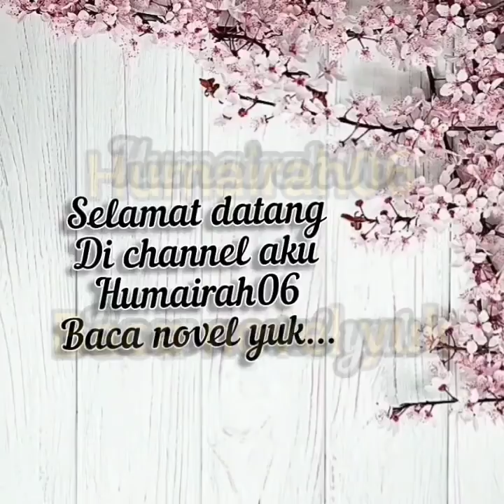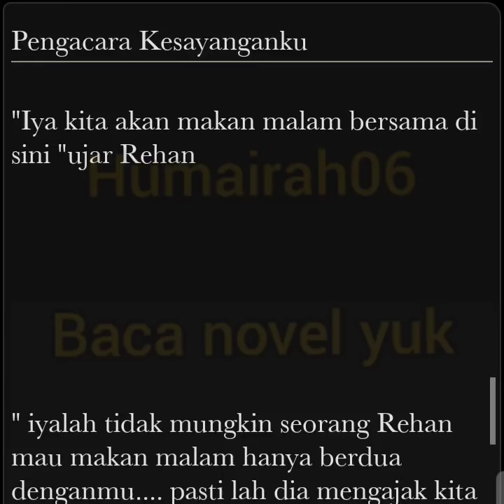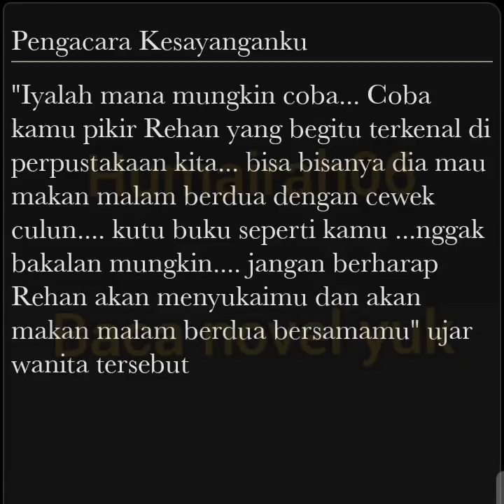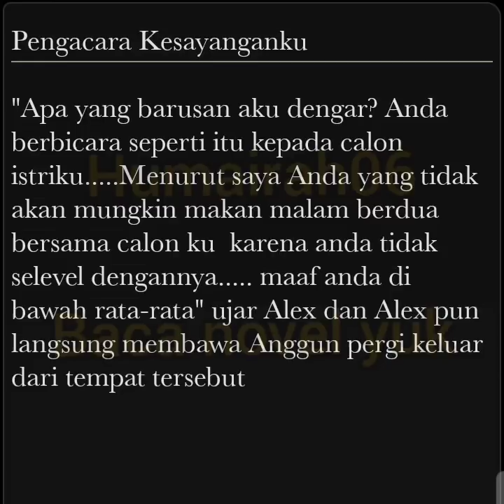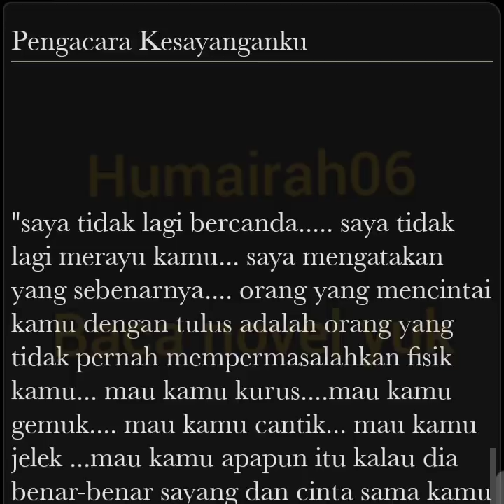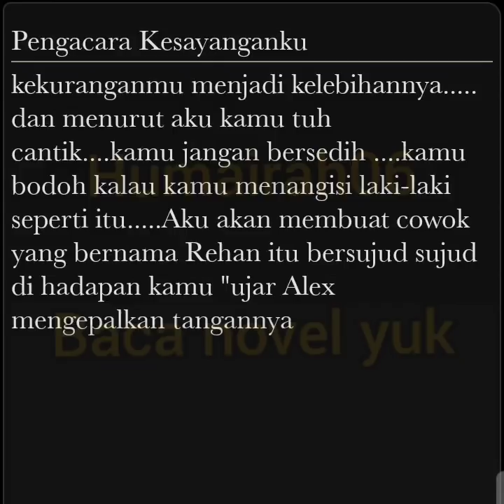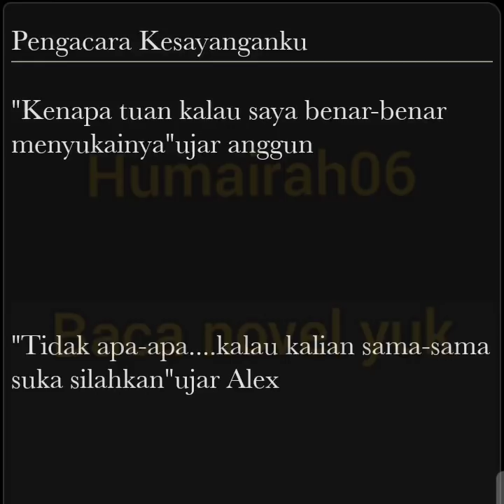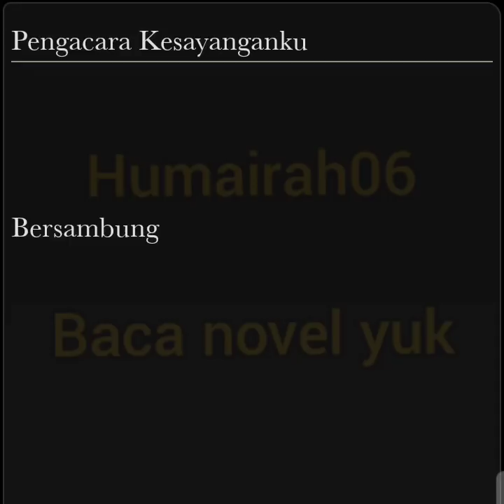pengacara Kesayanganku Part 6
Alex sangat geram melihat tingkah Rehan yang sok tampan. dan dia berjanji kepada anggun akan membantu anggun agar Rehan tergila-gila padanya